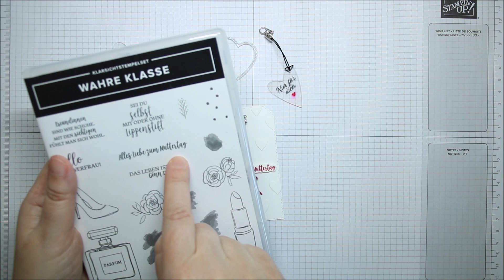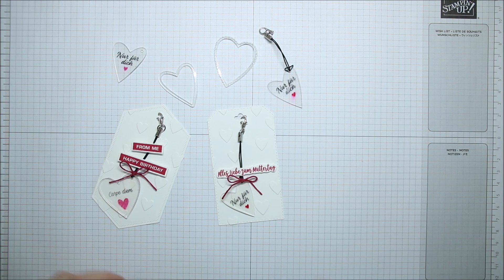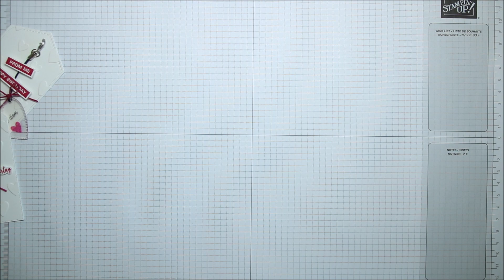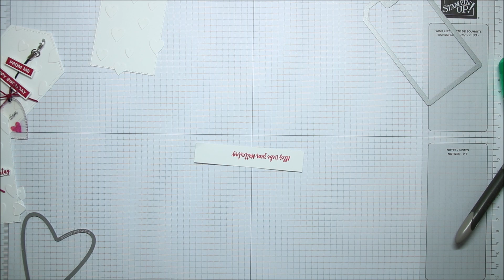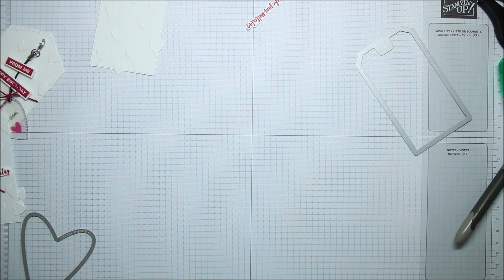Geschenk zum Muttertag Anhänger aus Schrumpffolie "Carpe Diem"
Ich bin unabhängige Stampin `UP! Demonstratorin und Du
findest hier tolle Bastelanleitungen mit Produkten von Stampin´UP. Es wird gestempelt, geklebt, gestanzt usw. :-)

Heute zeige ich Dir, wie man aus Schrumpffolie kleine Anhänger für z.B. Smartphone, Portemonnaie, Mäppchen, Rucksack oder ähnliches herstellt. Die Anhänger sind ein tolles Geschenk zum Muttertag oder einfach auch nur so als Dankeschön.

Anhängerbändchen mit Haken (ich erhalte kein Geld, falls Du über den Link die Bändchen kaufst)

Produktliste von Stampin' Up!

Natürlich können alle aktuellen Produkte von Stampin`Up! bei mir im Online-Shop gekauft werden.

Wenn Du aus der Nähe von Oberursel kommst, kannst Du gerne mal auf einem Workshop bei mir teilnehmen, melde Dich einfach bei mir. :-)

Liebe Grüße!
Evi